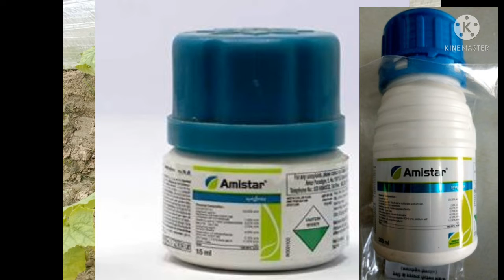पौधों में पीलपन और सडन गलन की दवा